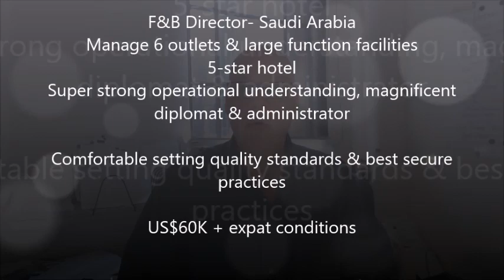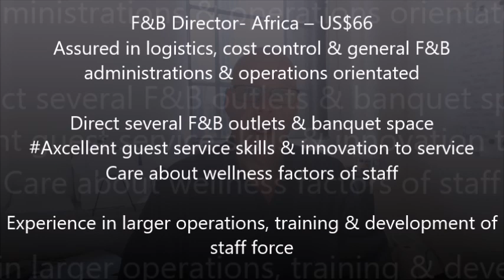3 F&B Positions- Kenya- Saudi Arabia- Tanzania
3 F&B Positions
Kenya- Saudi Arabia- Tanzania

F&B Director- Saudi Arabia
Manage 6 outlets & large function facilities
5-star hotel
Super strong operational understanding, magnificent diplomat & administrator
Comfortable setting quality standards & best secure practices
US$60K + expat conditions

Banquets Manager- Africa- US54
Effective leader within larger operations
Confident in exhibition, function & event services
Modern approach to day to day operations & guest focused
Strong technical & communication skills
Astute commercial business sense & influencer

F&B Director- Africa – US$66
Assured in logistics, cost control & general F&B administrations & operations orientated
Direct several F&B outlets & banquet space
Axcellent guest service skills & innovation to service
Care about wellness factors of staff
Experience in larger operations, training & development of staff force